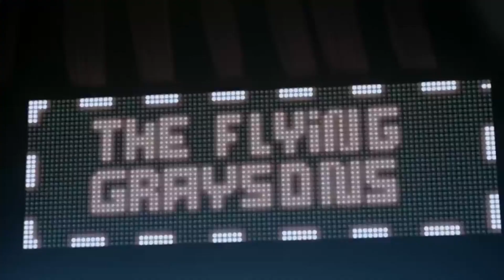MARVEL/DC TV COURTESY CALL MUSIC VIDEO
Song: Courtesy Call Thousand Foot Krutch